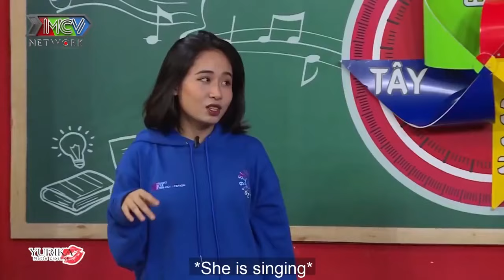Việt THI tỏa sáng trong game ĐOÁN NHẠC PHIM VÀ TÊN PHIM VIỆT từng đình đám